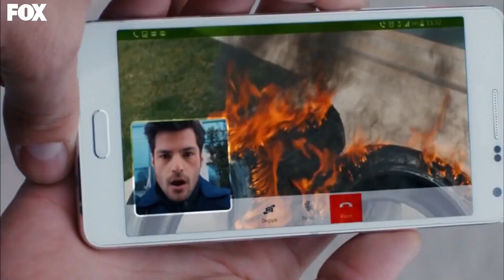Sinan Akçıl'dan Aşk Tavsiyeleri💥 - Kiraz Mevsimi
Sinan Akçıl, Öykü'ye tavsiye verdi. KALBİNİN SESİNİ DİNLE

YAPIM: SÜREÇ FİLM
YAPIMCI: ALİ GÜNDOĞDU
YÖNETMEN: EDA TEKSÖZ
SENARYO: FETHİ KANTARCI
TÜR: GENÇLİK